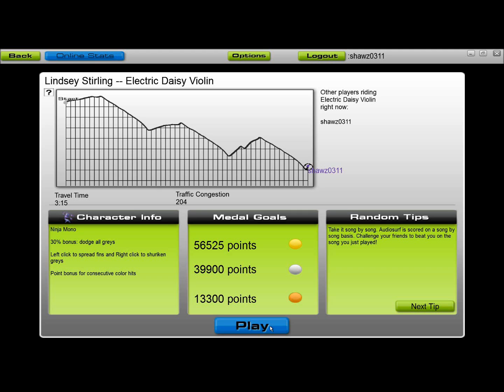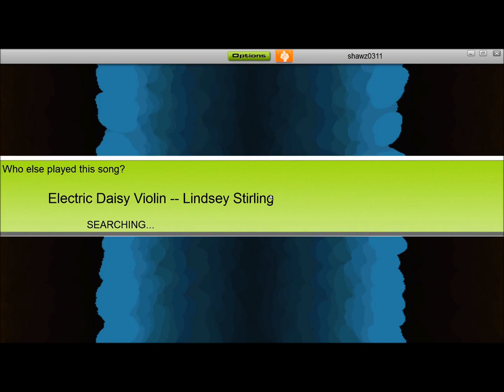Lindsey Stirling Electric Daisy Violin Audiosurf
Audiosurf Gameplay